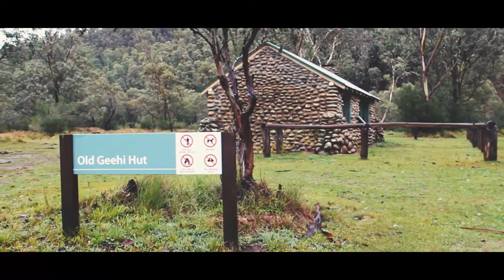Geehi - Kosciusko National Park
Quick edit of a few days spent down at Geehi Flats in the NSW Snowy Mountains. Awesome spot to camp in.

The footage is a little shaky as i forgot my tripod, as well as not being completely in focus. It my first time using the camera predominantly for filming as opposed to taking pictures. Still learning!

Filmed on Canon 600d, 18-200mm lens